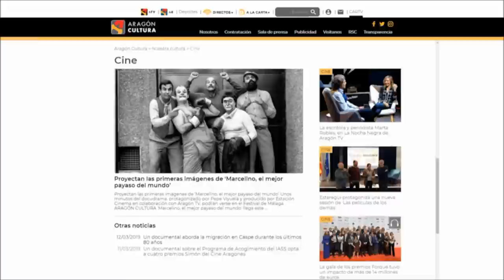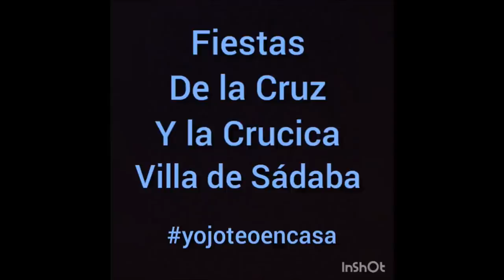PROGRAMA DOMINGO 10 DE MAYO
Amigos del mundo de la Jota aragonesa nos hemos unido en esta bonita iniciativa, para ofrecerles un rato de entretenimiento las tardes del fin de semana.

Y les ofrecemos lo que mejor sabemos hacer, cantar, bailar, tocar un instrumento, siempre en torno a la jota y al folklore aragonés.